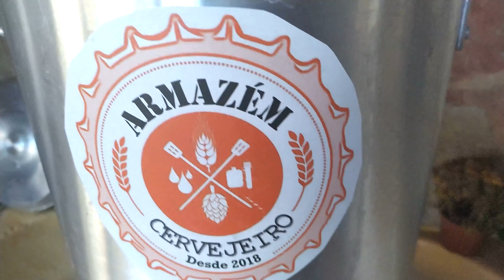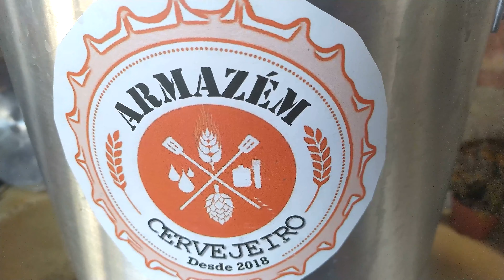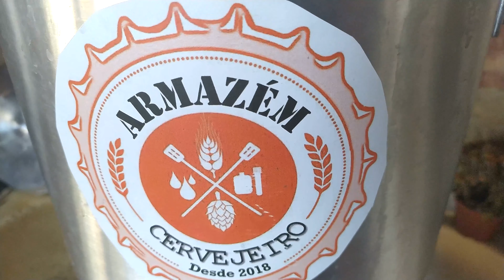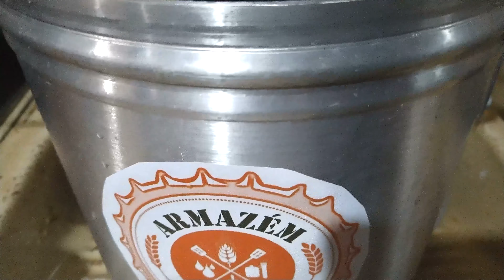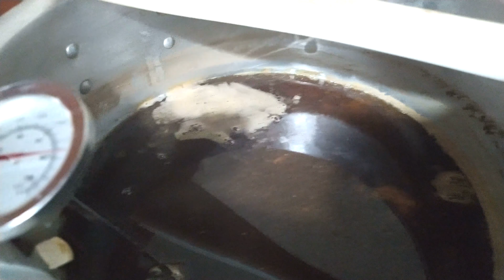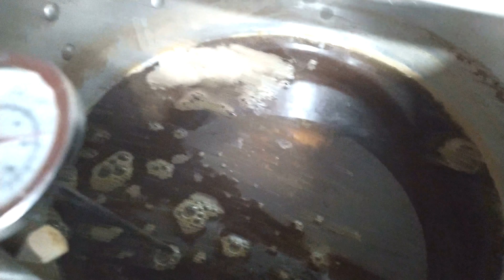Cerveja com amendoim, fubá torrado e rapadura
Salve, Salve Pessoal! Mais um vídeo da A Família Nerd. Nesse vídeo vamos juntar amendoim, fubá e rapadura e fabricar mais uma cerveja da escola belga.
Segue a receita:
. 2,5 Kg de malte pilsen
. 50 gramas de malte chocolate
. 200 gramas de fubá torrado
. 250 gramas de rapadura
. 300 gramas de amendoim torrado
. 6 gramas de lúpulo Nugget (13,5 %A.A)
. 25 gramas de lúpulo Kazbek (4,6%A.A)
. 25 gramas de lúpulo Sladek (5,6%A.A)
. Levedura US05
Colocar os malte a 42 graus , mistura bem e deixar por 10 minutos. Subir a temperatura para 68 Graus, adicionar o fubá torrado e o amendoim. Deixa nessa temperatura por 1 hora. Depois subir a 76-78 graus, para inativar as enzimas.
Total de 16 litros de água (12 na mostura + 4 na lavagem).
Lupulagem:
6 gramas de Nugget no início da fervura (60 minutos),  5 gramas Kazbek + 5 gramas de Sladek faltando 20 minutos e  20 gramas Kazbek + 20 gramas de Sladek  no whirpool.
Fervura de 60 minutos.
Fermentação a 20 graus ( 7 a 10 dias)
Parceiros do canal:

Insumos cervejeiros com ótimos preços e envio para todo Brasil.

Cerveja Marianense, uma boa cerveja da Região dos Inconfidentes!